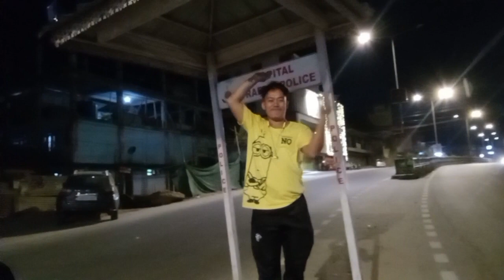going to the dambuk for art 🎨